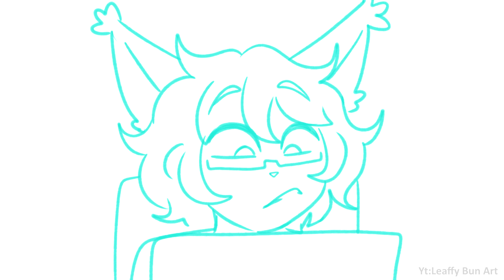🌟 "WHO IS MORE POWERFUL, Alastor OR Stolas?" // HuniCast WIP Animatic hunicast helluvaboss 🌟(13+)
New HuniCast Animatic (   ๑･  ∀ ･๑    ) (WIP) Sketch Version!

🌟 I hope you're enjoying these weekly Animatics ( •⌄• ू )✧🔔

💜 Time: 1:33:46

*･.｡✧ *:・ﾟ✧★*･.｡✧ *:・ﾟ✧･.｡ *:・ﾟ✧★*･.｡✧

♥ Drawing program: Paint Tool SAI
♥ Tablet: Huion
♥ Recording: Open Broadcaster Software (OBS)
♥ Video editing: SVP